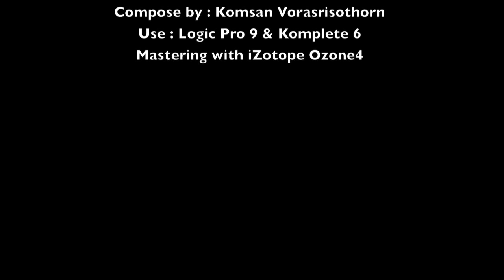Catch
Compose by : Komsan Vorasrisothorn
Use : Logic Pro 9 & Komplete 6
Mastering with iZotope Ozone4